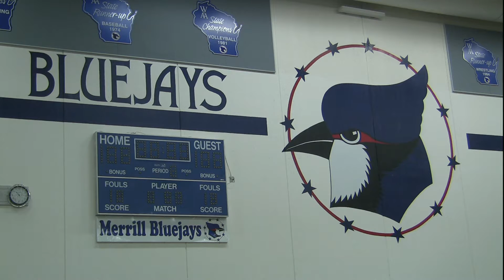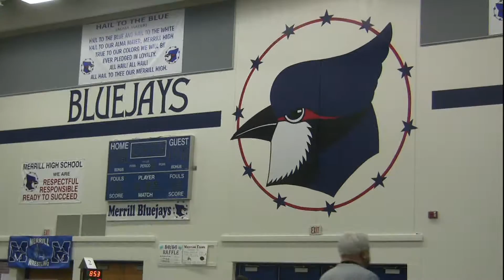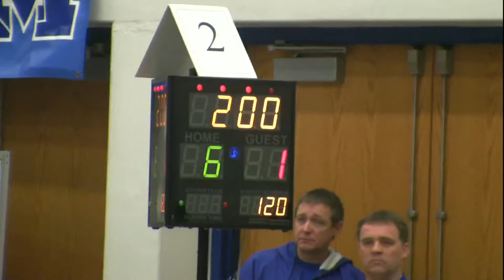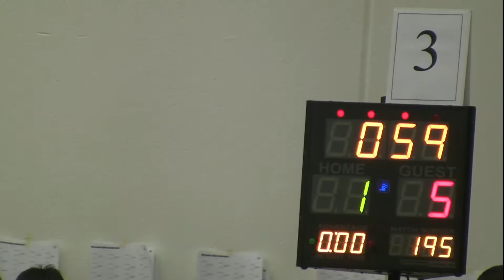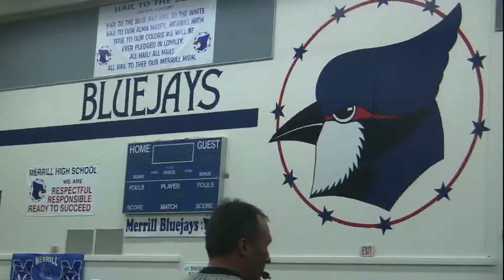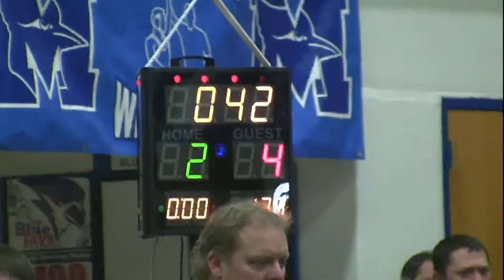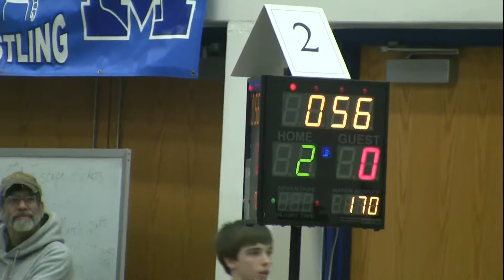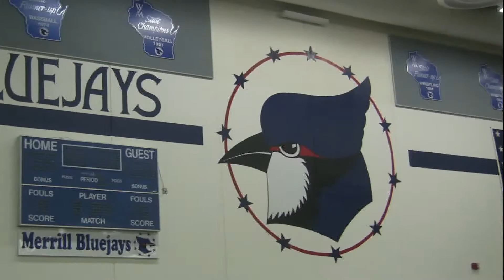WVC LHS Wrestling 2-6-16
LHS wrestling by RCCA volunteers Scott Tesch and Lewie Benitz.